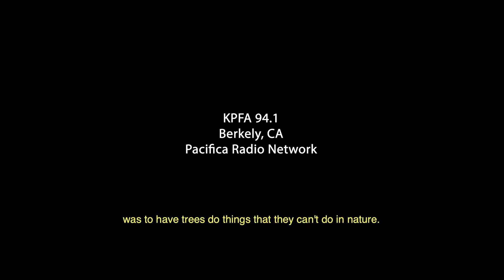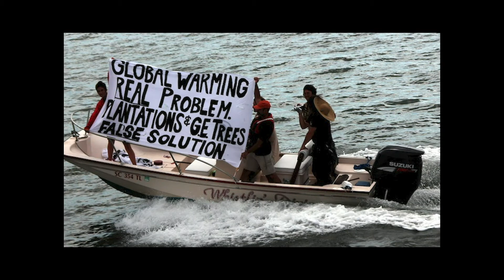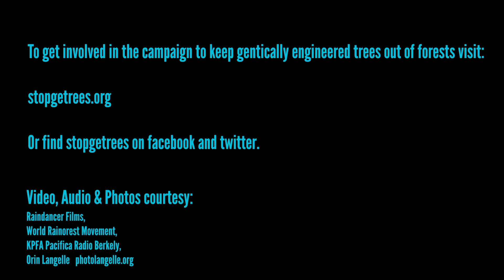Intro to the Threat of Genetically Engineered Trees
Researchers want approval from the US Department of Agriculture (USDA) to plant genetically engineered (GE) trees in our forests. This would unleash a massive, irreversible experiment with unforeseeable consequences for decades or even centuries.

*KEYWORDS*
genetically engineered, trees, wild forests, contaminating, vertical inheritance, horizontal inheritance, genetically modified organisms

*LEARN MORE*
_At Global Justice Ecology Project we address social, ecological & economic injustice, defend forests & people from GMO trees & amplify voices from the frontline._

*GET INVOLVED*
Sign the petition to keep genetically engineered trees out of forests